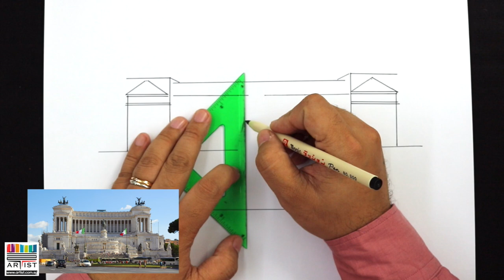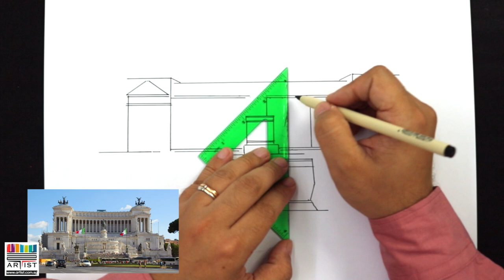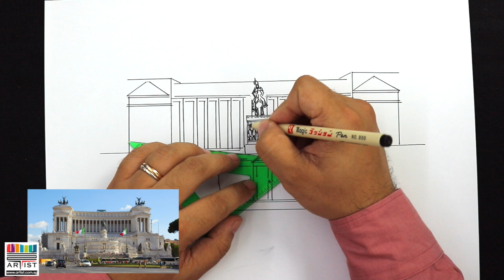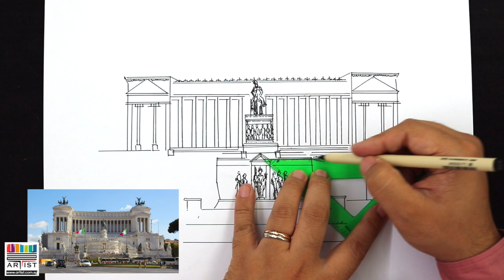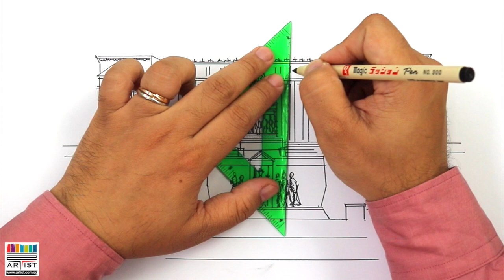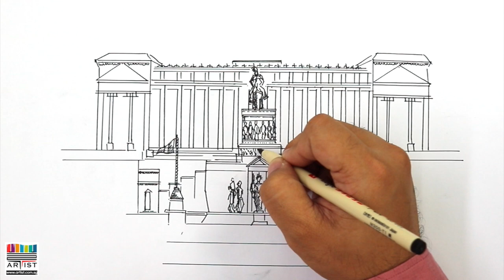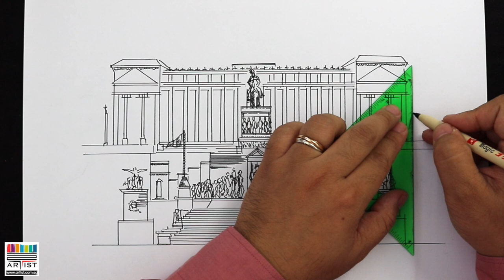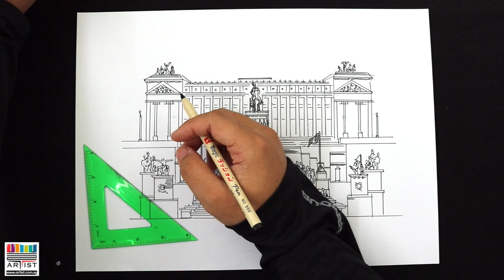How to draw Italy Rome Complesso del Vittoriano 简笔画演示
Today in this video we are showing you how to draw Rome Complesso del Vittoriano 维托里亚诺纪念堂(罗马) step by step, we are showing you  how to draw using rulers, this video is created for kids to learn art and enjoy drawing, training their skills and creativities by drawing manually. We hope you enjoy this video and have fun watching and drawing!

Learn how to draw India Taj Mahal, using ruler, video for kids to learn drawing and enjoy art

Painting a hummingbird using watercolor, watercolor video for kids and beginners 【儿童简笔画教程】(水彩画蜂鸟)

Watercolor painting tutorial - Painting a bird using Watercolor [初级水彩画教程] (Video for Beginners Kids)

Learn how to draw a bird using watercolor, video for kids to learn drawing and painting 儿童简笔画教程

Learn how to paint bird using watercolor, video for kids to learn drawing and enjoy art, 儿童简笔画教程

Simple steps to learn how to draw and paint bird using watercolor, basic watercolor 水彩画基础教程 如何用水彩画鸟

Learn how to draw Toucan Bird using watercolor, video for kids to learn art 水彩画教程 如何画大嘴鸟

Learn how to draw Bird using watercolor, video for kids to learn art 水彩画教程 如何画小鸟

How to draw and paint old car with watercolor - video for kids to learn art watercolor 水彩画教程

Learn how to draw big Ben, using ruler, video for kids to learn drawing and enjoy art, 儿童简笔画教程

How to paint an excavator with watercolor - video for kids to learn drawing, painting and coloring

How to draw and color firetruck with watercolor - video for kids to learn drawing, 儿童简笔画教程

How to draw ambulance and color the van with watercolor - video for kids to learn drawing, 儿童简笔画教程

How to draw a van and color the van with watercolor - video for kids to learn drawing, coloring!

How to draw a car, how to draw bus, video for kids to learn drawing using ruler and have fun!

Drawing and coloring airplane step by step - video for kids to learn drawing painting and have fun!

Learn how to draw tower of Pisa step by step - video for kids to learn drawing painting and have fun

How to draw car and color with watercolor - video for kids to learn drawing painting and learn color

Learn how to draw China Forbidden City - video for kids to learn how to draw have fun learning art!

Learn how to draw US capital building - video for kids to learn drawing and have fun 简笔画学习

How to draw US Buildings - video for kids to learn how to draw, paint and enjoy art

Learn how to draw Russian Building - video for kids to learn drawing and enjoy art 儿童学习简笔画 - 如何画好建筑

Learn how to draw London Bridge - Drawing video for kids, kids learn art step by step